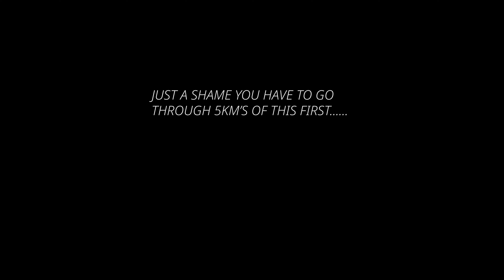HUSQVARNA FE501 METRO ROAD SINGLE TRACK ENDURO LOOP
STUMBLED ON A NICE LITTLE SINGLE TRACK LOOP OUT THE BACK OF METRO ROAD ON THE WAY BACK TO THE CAR ON A VERY WET DAY
2023 FE501 HERITAGE